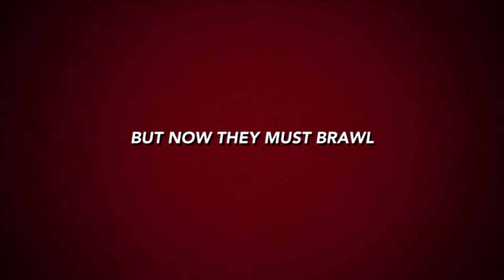Death Battle Fan Trailer: Moon Knight vs Azrael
Moon Knight FTW